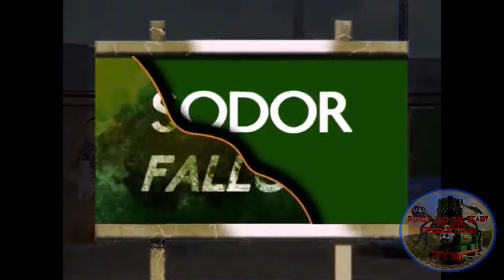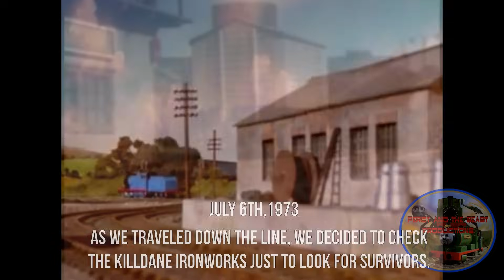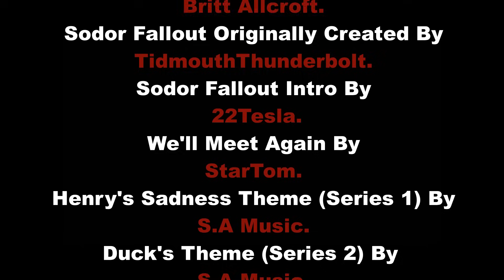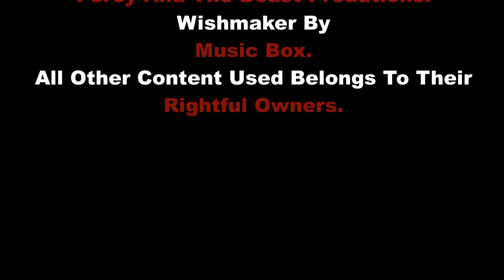"We’ll Meet Again" | Sodor Fallout | TVS | Light Remaster | July 5 - 6th, 1973 | #7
Welcome, this is a light remaster meaning its still the old episode, with new music, faded text, 2 upgraded scenes, minor lighting changes and upgraded outro featuring our new logo, also we have a new thumbnail, I hope you all enjoy!

After escaping the major tragedy of The Brendam Bay Explosion a day before, Duck The Great Western Engine hid and took shelter in The Sodor Ironworks. But little did he know he had gotten lured right into its nest. The next morning Edward would venture out on a journey of his own and along the way he would find something truly horrifying. Enjoy my (TVS) version of We’ll Meet Again/Attack At The Ironworks.

Here are two awesome music creators, without them my episodes would not be what they are today as I use their music heavily. So check out their awesome work!